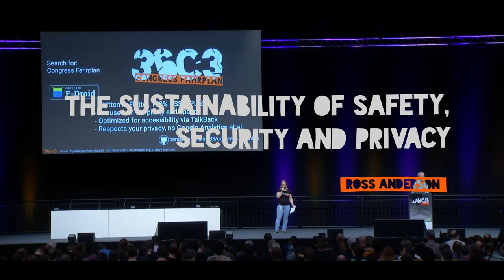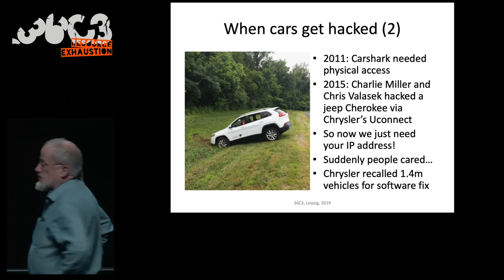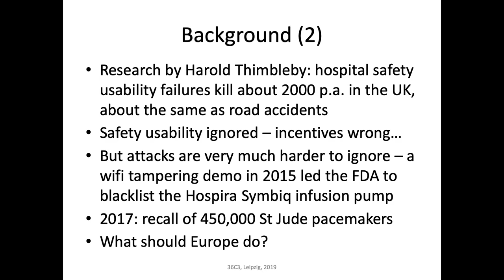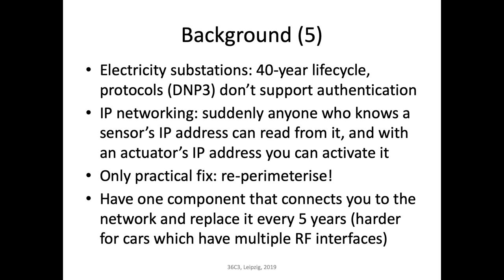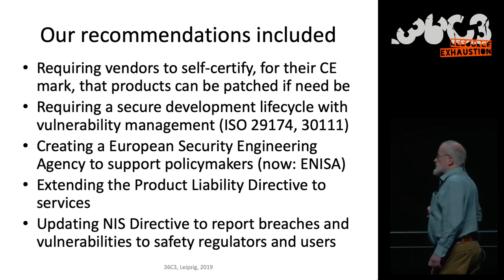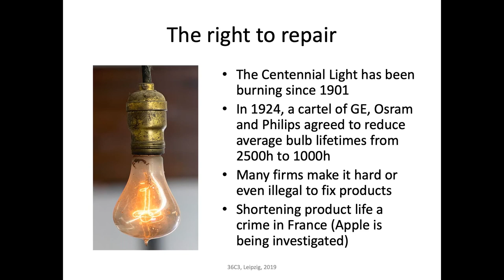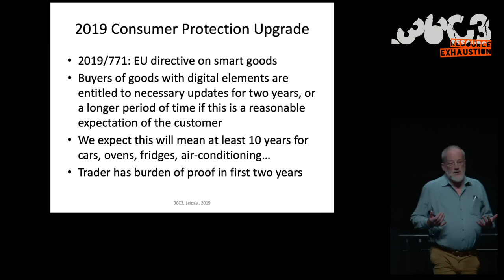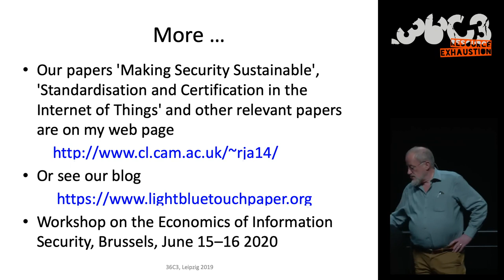36C3 - The sustainability of safety, security and privacy - deutsche Übersetzung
What sort of tools and methodologies should you use to write software for a car that will go on sale in 2023, if you have to support security patches and safety upgrades till 2043?

Now that we’re putting software and network connections into cars and medical devices, we’ll have to patch vulnerabilities, as we do with phones. But we can't let vendors stop patching them after three years, as they do with phones. So in May, the EU passed Directive 2019/771 on the sale of goods. This gives consumers the right to software updates for goods with digital elements, for the time period the consumer might reasonably expect.  In this talk I'll describe the background, including a study we did for the European Commission in 2016, and the likely future effects. As sustainable safety, security and privacy become a legal mandate, this will create real tension with existing business models and supply chains. It will also pose a grand challenge for computer scientists.

Ross Anderson